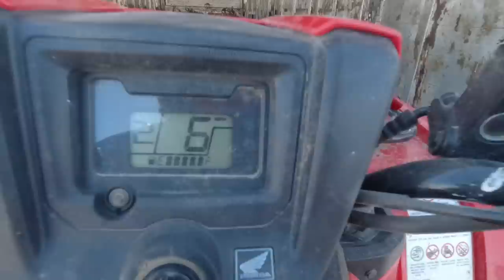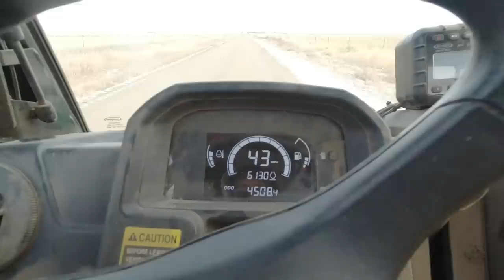Moving 95 Cows to Corn Stalks